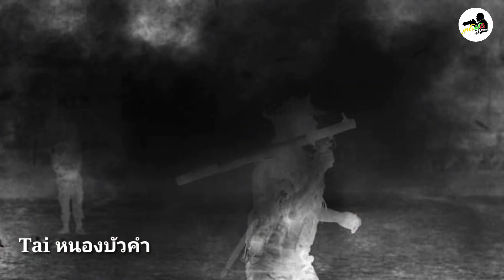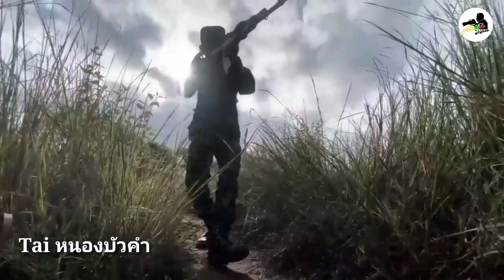สวยงาม!!! KNDF ปะทะเดือด